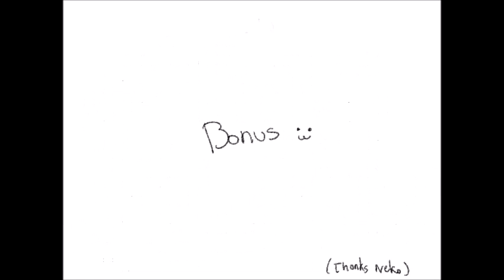HAPPY VALENTINE'S DAY ( animation )